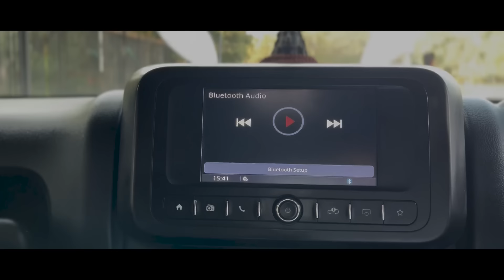GORIYE (OFFICIAL VIDEO) ABHI KHANDELA || PRIYANKA JAKHAR || PUNJABI NEW SONG| MUKESH kumar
TODAY WE ARE RELEASING OUR NEW PUNJABI SONG GORIYE

Producer -: Mukesh Kumar Bijarniya ,Abhi Khandela

Music Credits
Singer -: Abhi Khandela & bharti rajput
Feat -: Abhi Khandela & PRIYANKA JAKHAR
lyrics-: 88 aala
Music compose -: Beat agent
mixing -: Hardik Sharma

Film Credits
Production House -: The YARA films
Director -: Vaibhav Goud
Production incharge -: Kartikay Jaiswal
Dop -: Saksham & Ajay
Editing -: Ajay Singh

Special thanks : jitu, pankaj,Ravi Godara, Omparkash, vikaram
Publicity : yogesh Swami, Anuj jangir, Manisha jakhar, vikash

LYRICS
M keya chandi di de vich ki rkheya
Ea tah khang di dwai goriye
Ho bikaner shahr tera ki rkheya
Yaar jande a balai goriye
Week vich 3 din bhar rahnda ya(*2)
Ni Kato krdi ldai goriye

Tu 24 ghnte akh Kato lal rkhda
oh bnde ni a theek jede nal rkhda
Ae vailpuna tnu jatta laike Bai jau
Ave jeb ch tu payi Kato kal rakhda
Mood toh subh hi aa kailesi Jatt da
Vair m jwaka wangu pal rkhe ya
Enni valli vi na kr tu fikkr jatiye
Bairy gun de ptake Wangu saad rkhe ya
Badmashi vich aunda ki faida mithiye
Je m att na krai goriye

Badmasha di gadi ch bnde char hune o
Saari saari raat ghro bhar hune o
Ve enni kitho ai garmaish khoon ch
Bnda marn du har wele teyar rhne o
Ho jide naal baini uthni a Jatt di
Bina dse bnda chk lende hunde o
 sarkar ne jina te laya bann soniye
Sade tah rakane karobar hunde o
Ho jini ute chad da ya chan hiriye
Ohni 88aale di chdai goriye